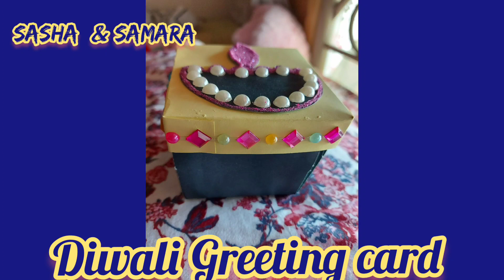1K SUB Celebration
A brief journey on achievement of 1K SUB